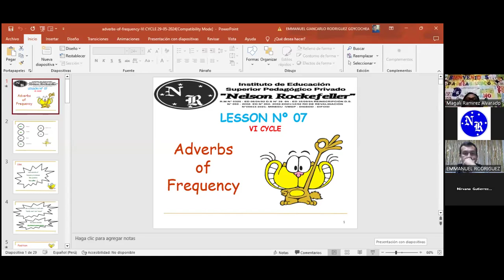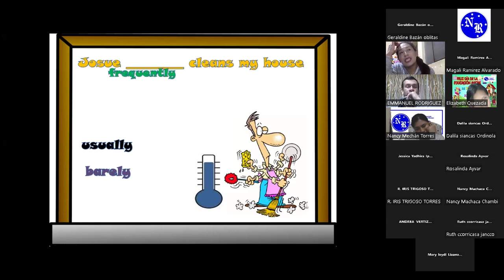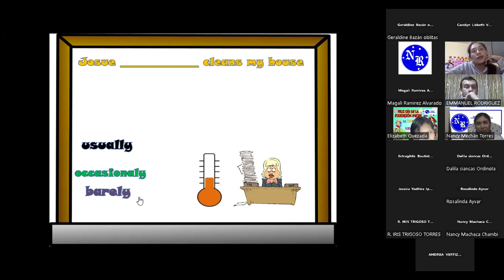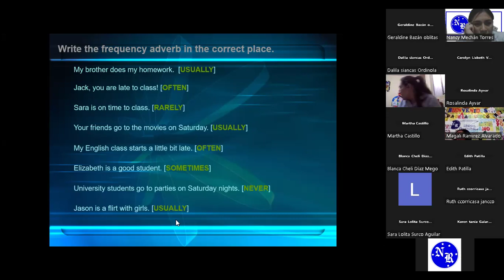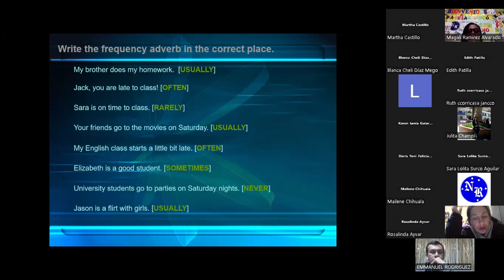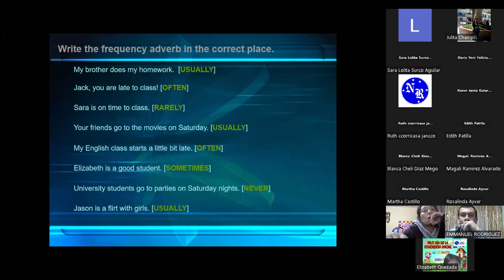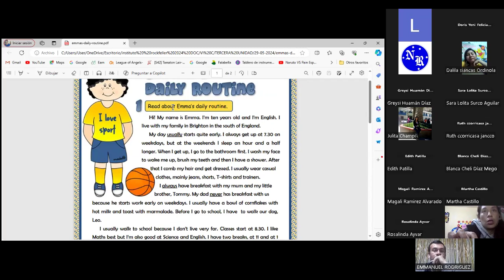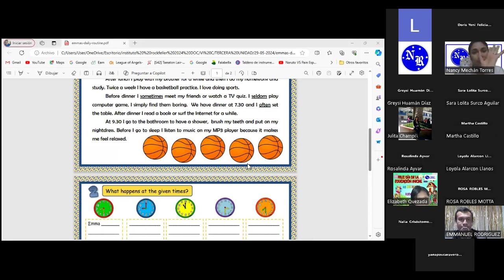Ingles para principiantes 29/05/24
Profesor Emmanuel Rodriguez